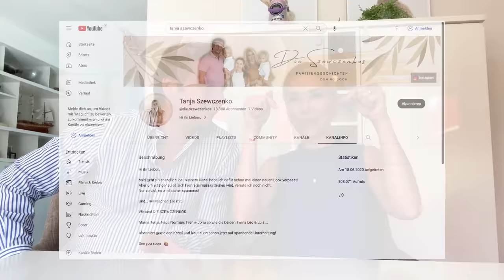(Traum)haus gefunden !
wir haben tatsächlich in Dubai ein Haus gekauft! Wir  können es noch gar nicht fassen und sind mega aufgeregt euch erste Eindrücke von unserem neuen Zuhause zeigen zu können. Lange war nicht klar ob es klappen darf, eine Alternative hatten wir zwischenzeitlich nicht wirklich.
Am Schluss hat sich aber alles gefügt und wir glauben, dass es wohl einfach unser Haus werden sollte.
Warum Norman aber nur vom "Haus" und noch nicht vom "Traumhaus" spricht, erfahrt ihr im Video.

Viel Spaß beim schauen wünschen Euch

die.szewczenkos